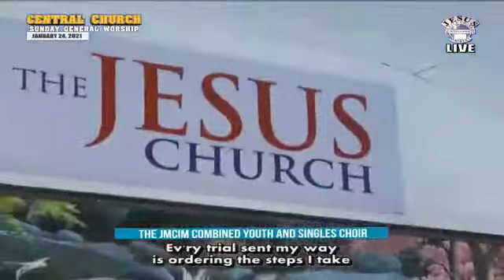JMCIM | I just wanna Praise You | Combined Youth & Singles Choir | January 24, 2021